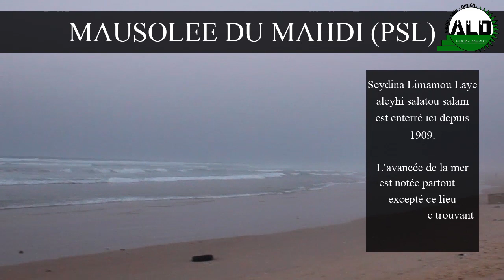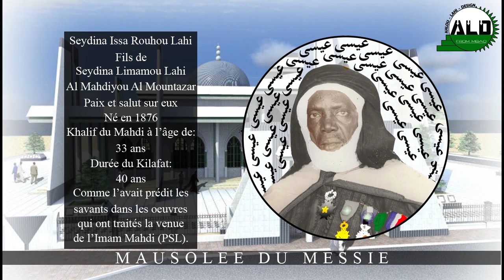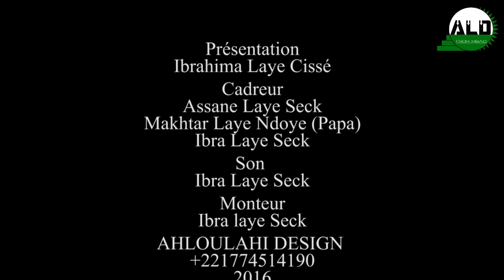Wadial Wooté Seydina Limamou Laye Al Mahdi PSL Avec Baye Abdoulaye Diouf de Thiaroye